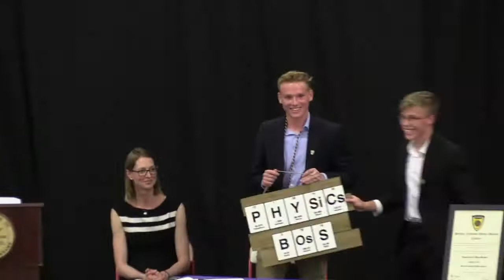LHS Science National Honors Society Induction Ceremony 2022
This is the Londonderry, NH, High School's 2022 Science National Honors Society induction ceremony.
Originally streamed live May 13th, 2022.